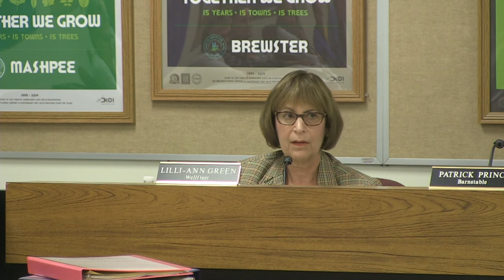September 6, 2017 Assembly of Delegates Meeting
The proceedings of the September 6, 2017 Assembly of Delegates Meeting